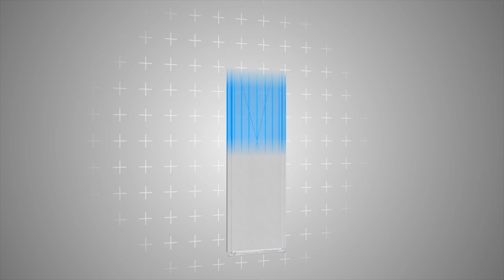Soffio wall heating panels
Tired of high heating bills? We can help.
Our wall heating units save you money - right away- when compared to traditional or underfloor solutions.
Not only will you enjoy lower heating bills, you'll have the peace of mind that you are keeping your family warm with a healthier heating option.